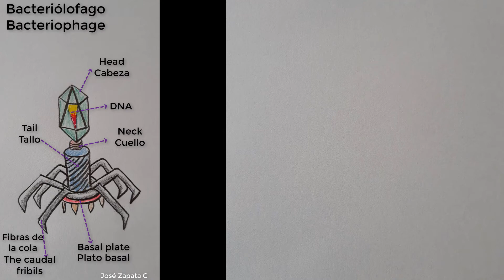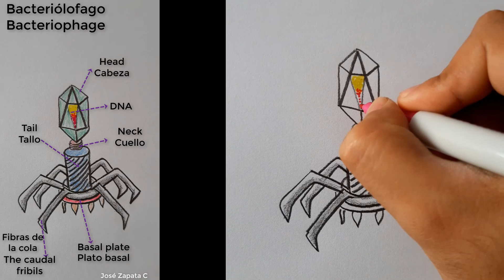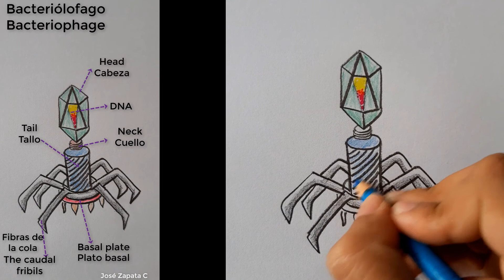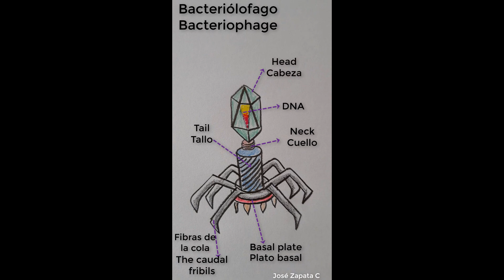Como dibujar un bacteriófago y sus partes | How to draw a bacteriophage and its parts.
Los bacteriófagos (fagos) son virus que infectan sólo las bacterias y no infectan a las células de los mamíferos o las plantas. Los fagos están omnipresentes en el medio ambiente. Los humanos se ven constantemente expuestos a altos niveles de bacteriófagos a través de los alimentos y del agua sin sufrir efectos adversos.

Materiales.
-Lápices de colores, papel y marcadores de cualquier marca.
Materials.
-Colored pencils, paper and markers of any brand.